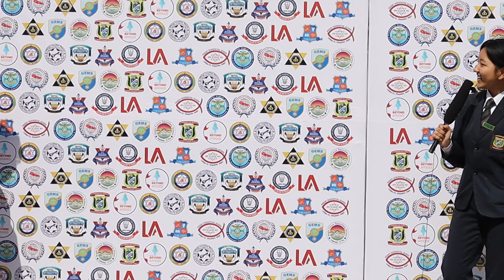Students of Little Angels' School, Lalitpur at the Inter-School Lunar Habitat Challenge 2024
The students of Little Angels' School, Hattiban, Lalitpur, have been actively participating and engaging themselves in the Inter-School Lunar Habitat Challenge 2024, a 5-day space tech event happening at Gyanodaya Bal Batika School.

In this video, they share their views and perspectives on the event. Let's applaud their dedication and enthusiasm towards exploring new frontiers of space technology!